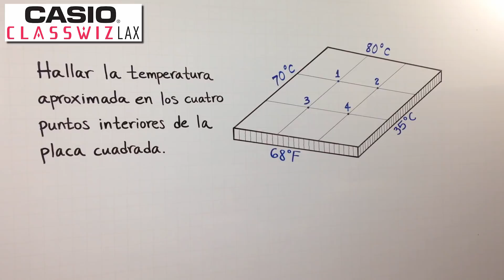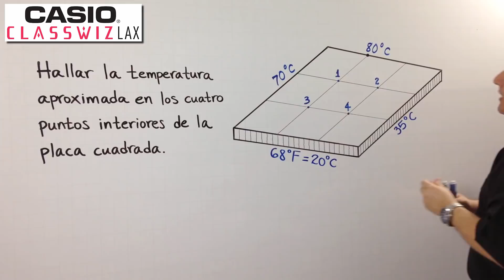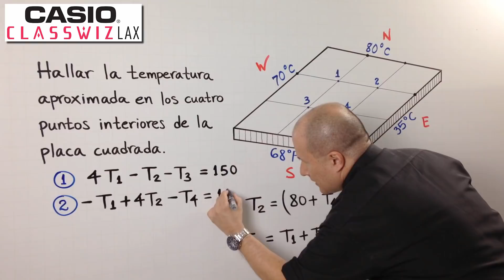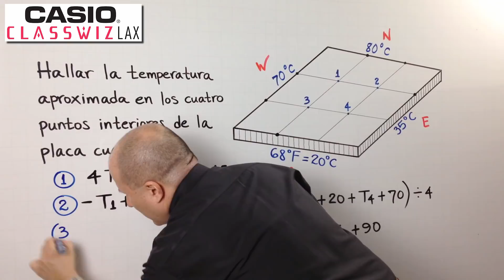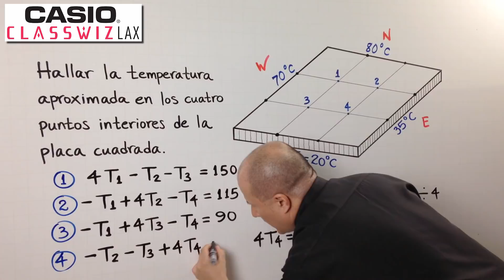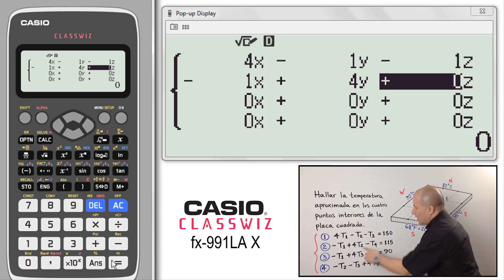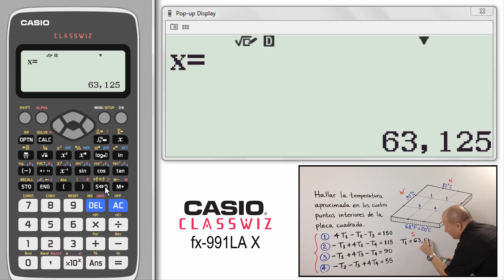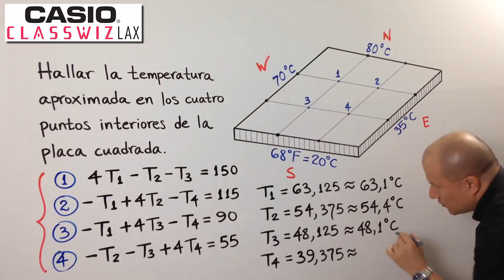PROBLEMA CON SISTEMA DE 4×4 (con CASIO Classwiz fx-991LA X)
julioprofe explica cómo plantear un problema de aplicación de los Sistemas de Ecuaciones Lineales de 4×4, y cómo utilizar la Calculadora Casio Classwiz fx-991LA X para resolver dicho sistema. También muestra cómo realizar conversiones de temperatura.

Bibliografía consultada:

Kolman, B. y Hill, D. (2006). Álgebra Lineal. México: Pearson Educación

Encuentra las Calculadoras Classwiz fx-991LA X en las papelerías TODO EN ARTES ], en las tiendas Casio en Colombia y en su sitio oficial